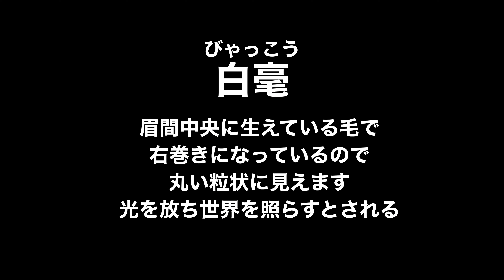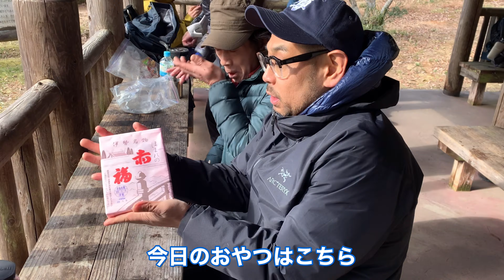【極楽寺山】極楽な山登り♪大人気の山でアツアツの山ご飯と行動食？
久々に登りました！
大好きな極楽寺山♪相変わらずの登りやすさと景色の良さに笑が止まりませんw
今回は登山部の男性達も一緒にわいわいと登りました♪